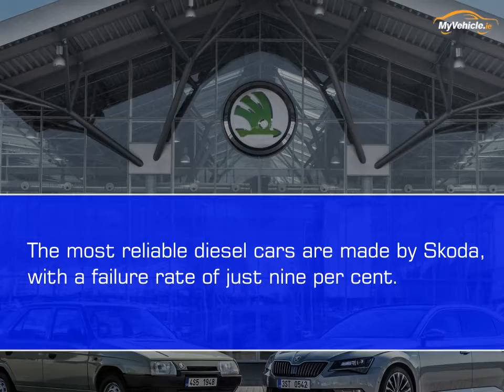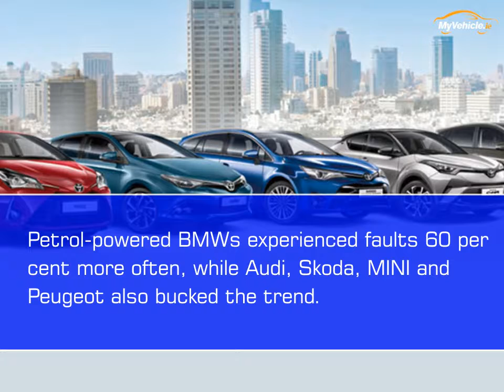Diesel vs Petrol: Things you should consider before buying a Used car.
Did you know that according to a new analysis in UK, diesel cars are three times more likely to breakdown than petrol counterparts ?